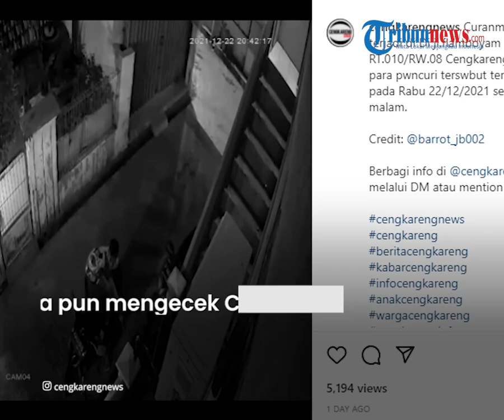Nasib Nahas Pria di Cengkareng saat Asyik Nobar Piala AFF, Motornya Malah Dibawa Kabur Maling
TRIBUN-VIDEO.COM - Aksi pencurian motor terjadi di Jalan Flamboyan I, Cengkareng Barat, Jakarta Barat.

Korban kehilangan motornya saat asyik nonton bareng Timnas vs Singapura di Piala AFF pada Rabu (22/12) malam di sebuah lapangan badminton.

Korban dan sejumlah orang di sana mengira pelaku hanya ingin ikut menonton pertandingan.

Teman korban bernama Ismail (30), sempat melihat dua pelaku di sekitar tempat mereka nonton bola.

"Kita lagi pada nonton bola. Sempat lihat pelakunya juga," ujarnya saat dikonfirmasi pada Jumat (24/12/2021).

Namun, awalnya Ismail menduga kedua pelaku itu hanya ingin bertamu ke kontrakan.

Tak lama seusai pertandingan, korban berteriak bahwa motornya hilang.

"Sangkain kita semua orang mau bertamu ke kontrakan, eh selang beberapa menit, yang punya motor teriak kehilangan motor," jelasnya.

Warga pun mengecek CCTV di sekitar lokasi dan benar ternyata dua orang yang sempat dilihat itu yang mencuri motor korban.

Dalam video itu, dua orang pelaku datang menggunakan sepeda motor dekat motor korban yang terparkir di pinggir jalan.

Salah satu pelaku berbaju putih turun lalu melihat situasi sebelum menjalankan aksinya.

Begitu situasi dirasa aman, pelaku itu kemudian mengambil motor yang sedang terparkir itu.

Stop kontak motor itu dibobol dan salah satu pelaku membawa kabur motor korban.

"Korban sudah lapor ke Polsek Cengkareng. Kemarin ramai setelah kejadian, ada pak RT juga," tambahnya.

Di sisi lain, Kanit Reserse Kriminal Polsek Cengkareng, Iptu Bintang mengatakan pihaknya telah menerima laporan dari korban.

CCTV yang ada disekitar lokasi juga sudah diambil untuk dinalisa oleh pihaknya guna mengetahui wajah pelaku.

Pihaknya kini masih menyelidiki kasus tersebut guna melakukan pengejaran terhadap kedua pelaku.

"Sudah ada laporannya, korban juga sudah diperiksa kemarin. Ini lagi kita lidik," ujarnya saat dikonfirmasi pada Jumat (24/12/2021).(Tribun-video.com/TribunJakarta.com)

Artikel ini telah tayang di TribunJakarta.com dengan judul Motor Warga Hilang Sehabis Nobar Piala AFF di Cengkareng, Ini Respon Polisi,
Penulis: Satrio Sarwo Trengginas | Editor: Elga H Putra